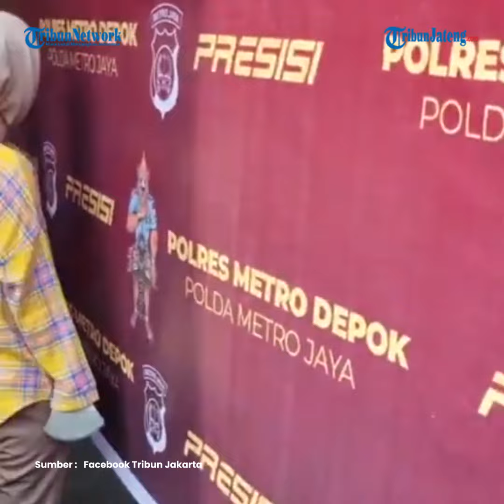Sosok Meita Irianty Influencer Parenting Bos Daycare Aniaya Balita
Meitha Irianty, influencer parenting sekaligus bos daycare sedang disorot karena dugaan penganiayaan balita.

Meita Irianty adalah influencer sekaligus pemilik daycare yang aktif berbagi tips parenting di TikTok dan Instagram tapi kini ditangkap gegara kasus aniaya balita.